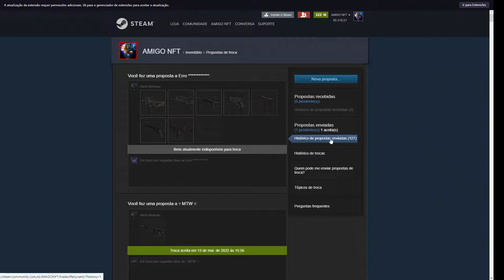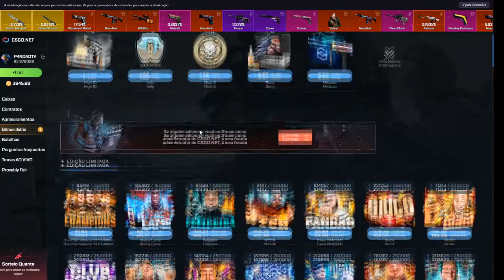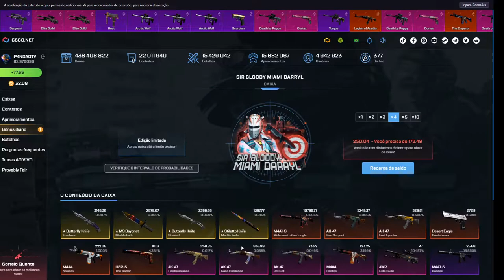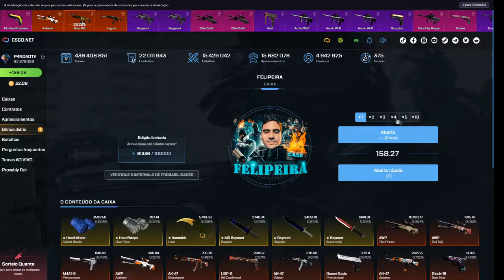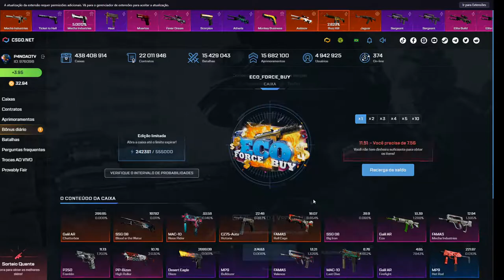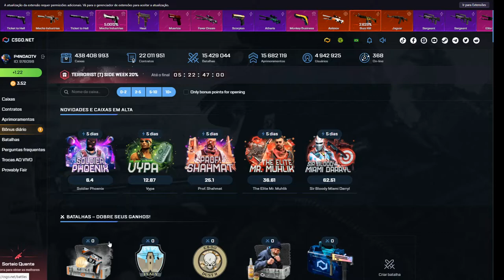AVISO SOBRE ENTREGA de BRINDEs & NOVOS BRINDES